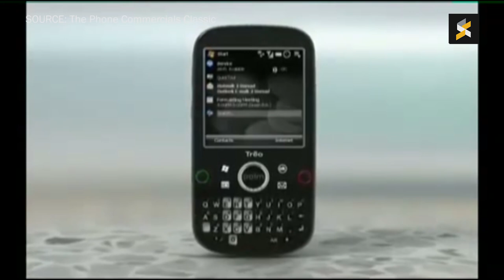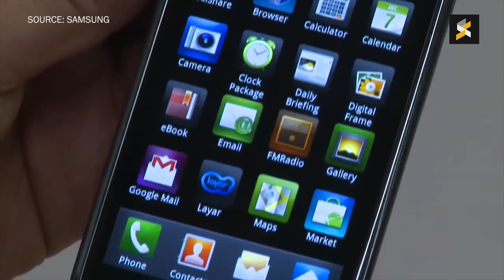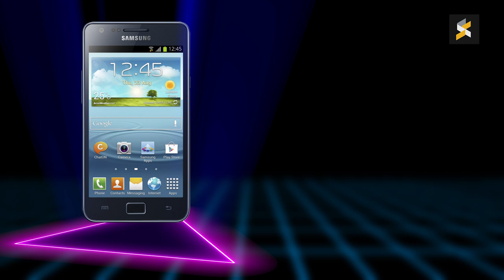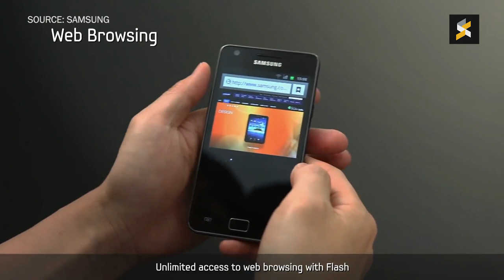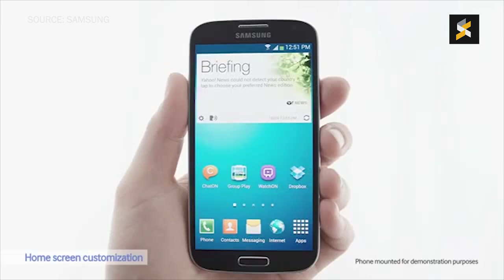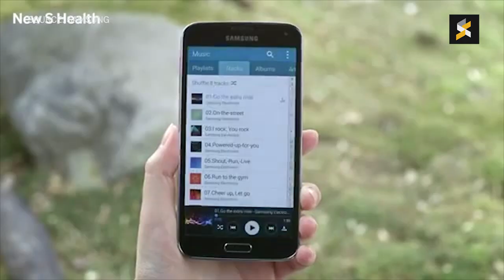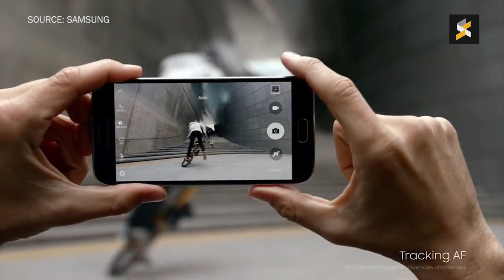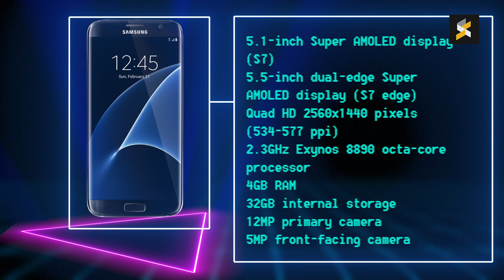History of the Samsung Galaxy S (S-S7)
Before the launch of Samsung's upcoming flagship Galaxy S8, we take a quick look at how this smartphone lineup grew from a reactionary move to compete in the smartphone market, to a class leader in nearly every aspect.